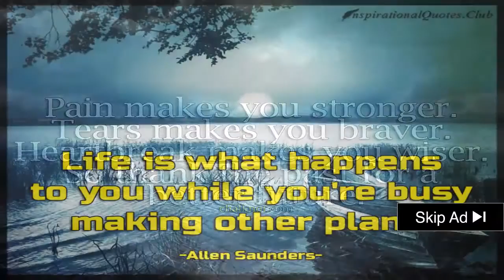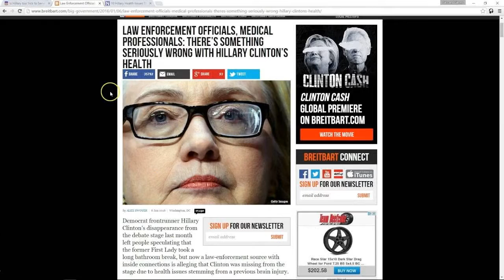★★★★ Hillary Clinton Idiotic - Only Idiots Would Vote For Hillary Clinton - More Hillary Lies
Hillary Clinton Idiotic - hillary clinton 2016 hillary clinton campaign hillary clinton speech hillary clinton dumb moments hillary clinton stupid moments hillary clinton debate

Hillary Clinton Cringe Compilation (youtube call out the stupid: hillary clinton supporters! dumb hillary clinton supporters are just as dumb as obama supporters. hillary clinton's most idiotic moments.
only idiots would vote for hillary clinton - more hillary lies. idiot hillary clinton can't even walk and falls on her face. hillary clinton thinks people are stupid.
hillary clinton's worst debate moments.
john wayne endorses hillary clinton  and her supporters are very excited and think it will help her in the polls  even though he died in 1979. the idiot hillary clinton tries to defend hamas.

the following is the list of hillary clintons income from various styles:. at the hillary clinton book signing in los angeles  adam catches up with a big clintonista.

sh
t hillary clinton says | supercuts! stupid liberals think john wayne just endorsed hillary clinton and are very happy  (hint: he's dead).

hillary clinton said that she feels sorry for the young people that distrust her and don't believe she will act on climate change.

hillary clinton feels sorry for stupid young people that distrust her | ifeelsorry. besides these hillary clinton brings in over $10 million from other political contributions.

dumbest hillary clinton quote ever. hillary clinton cringe compilation.
Download Video Hillary Clinton Cringe Compilation
retarded hillary clinton supporters compilation 1.

made by popular request  hillary clinton's most idiotic moments captures hillary's most human and unscripted moments where she forgets she's on camera and does some pretty wild things... hillary clinton thinks that people are stupid enough to believe that millions of dollars contributed to her campaign by banks and pharmaceutical companies will have no affect on how she governs or the agendas she promotes. hillary clinton's worst arguments from the first three democratic debates.
Downloading Hillary Clinton Cringe Compilation mp3 on this site is just for review purpose

hillary clinton supporters are the worlds dumbest people. hillary clinton's most idiotic moments (must watch).